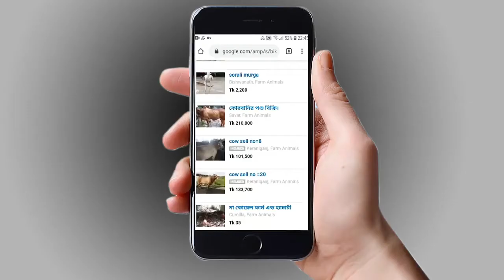Awareness for Covid 19, Livestock & Dairy Development Project LDDP